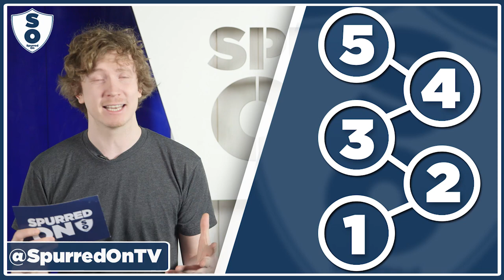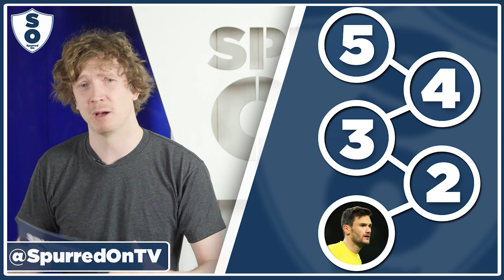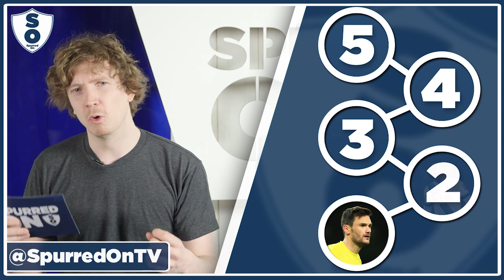5 Things We Learned From The Liverpool vs Tottenham Hotspur Game | With Barnaby Slater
After Liverpool vs Spurs, Barnaby picks up on the 5 things he felt we learned from the game.